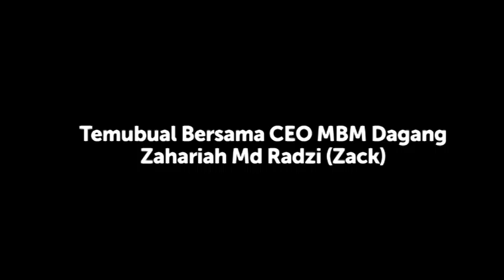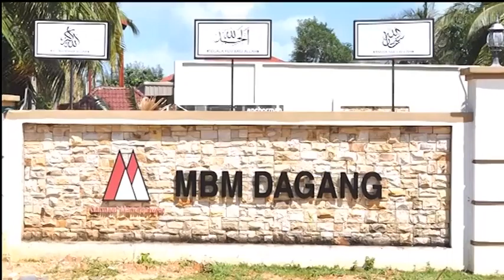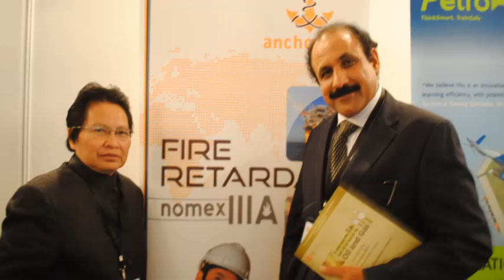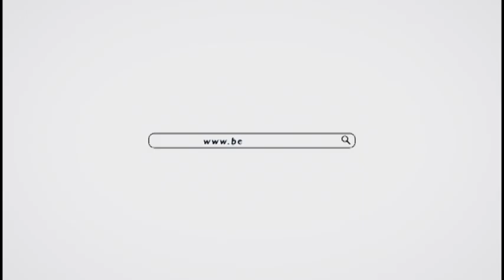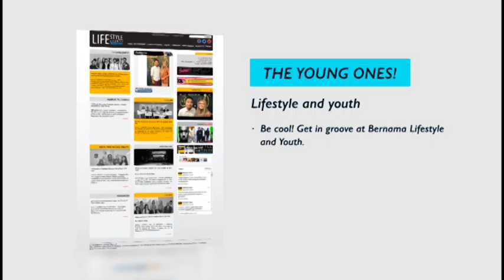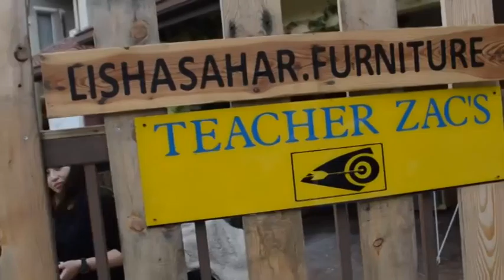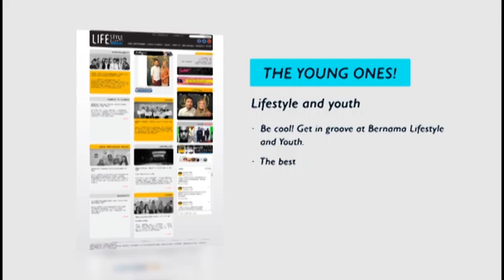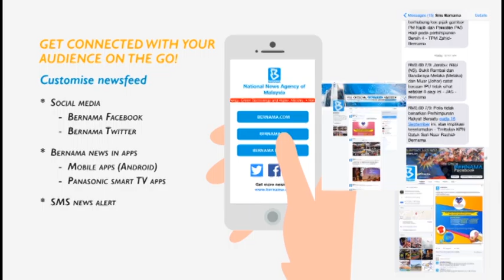EP49 : MBM Dagang Penetrates Overseas Market - Interview with Zahariah Md Radzi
1. MBM Dagang Penetrates Overseas Market - Interview with Zahariah Md Radzi

2. Electric Scooter Velocifero by Cervello Tres

3. Handcrafted Woodwork by Lishasahar Furniture